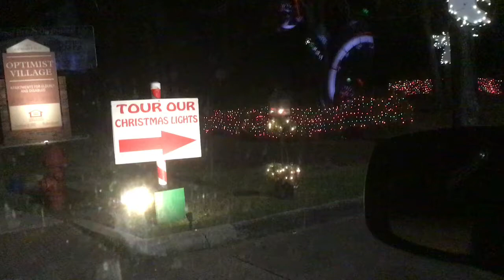2019 Christmas Lightss